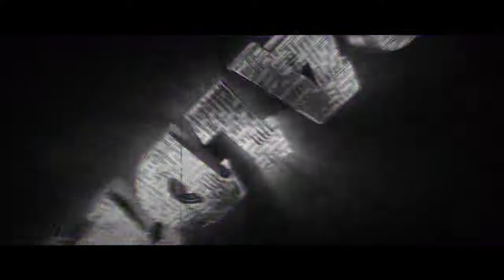BaldaYT Intro | kanekifx. can we again hit the 45 likes?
✘ Find me on skype → stefan.delic21
✘ Song →Alessia Cara - Here(Lucian Remix)
✘ Lightroom:MoonArts
✘ Materials:MoonArts